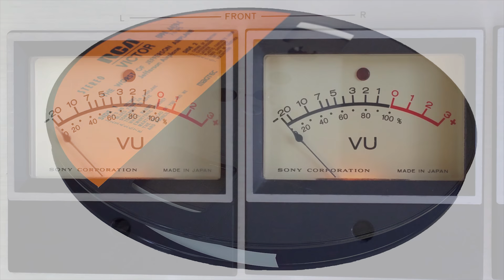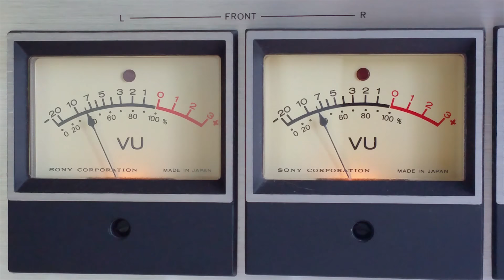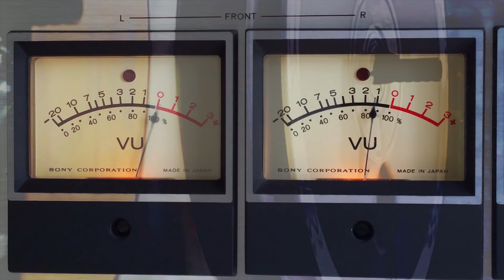1970 White Rabbit - Jefferson Airplane prerecorded reel to reel tape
"Feed your Head"  Jefferson Airplane ‎– The Worst Of Jefferson Airplane, RCA ‎– EPPA 4459-C, Reel-To-Reel, 7 ½ ips,  4-Track
"White Rabbit" was written and performed by Grace Slick while she was still with the Great Society.   The song is essentially one long crescendo similar to that of Ravel's famous "Boléro".
The inspiration for the song came simply from the childhood book by Lewis Carrol... any thought that this masterpiece was penned during an Acid trip or that this song is some sort of counter culter drug reference is patently absurd.

Grace, an absolute master of Rock Music is settled into being a master painter. She now lives in Malibu, CA. and paints every day. What does she paint??  A lot of Rabbits and super cool stuff Check it out.

White Rabbit Lyrics
 Psychedelic Rock, Classic Rock
One pill makes you larger, and one pill makes you small
And the ones that mother gives you, don't do anything at all
Go ask Alice, when she's ten feet tall
And if you go chasing rabbits, and you know you're going to fall
Tell 'em a hookah-smoking caterpillar has given you the call
And call Alice, when she was just small
When the men on the chessboard get up and tell you where to go
And you've just had some kind of mushroom, and your mind is moving low
Go ask Alice, I think she'll know
When logic and proportion have fallen sloppy dead
Feed your head, feed your head

Songwriters: Grace Wing Slick